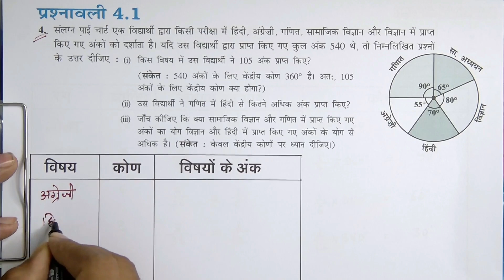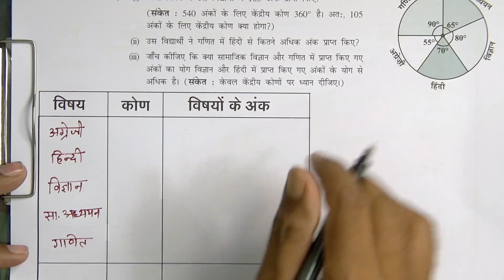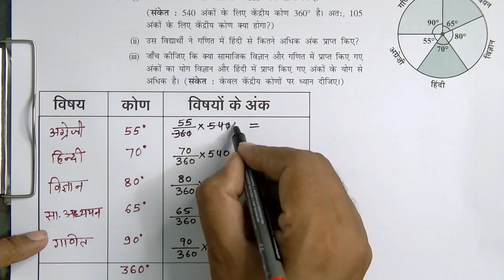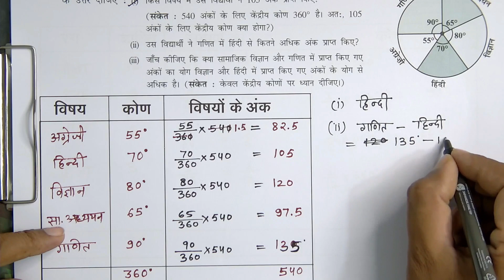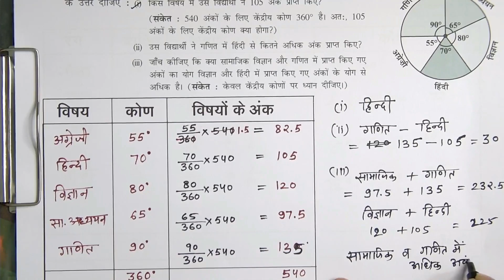Q4, Exercise 4.1 | Data Handiling In Hindi Medium | Class 8 Maths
this is video class 8 maths hindi medium chapter 5 data handling and new syllabus in chapter 4 Data handling in hindi medium
any other inquiry please click on links